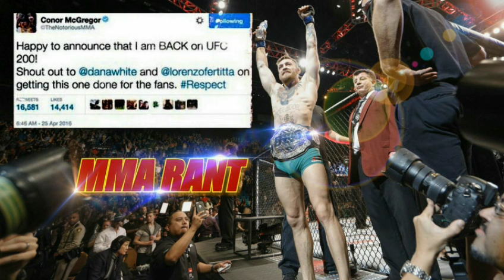Conor McGregor Tweets He's Back On UFC 200 UFC Says Not True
Conor McGregor is back on the UFC 200 card -- according to the fighter's social media feed -- but the UFC disagrees.

McGregor, 27, tweeted early Monday morning that he is back on UFC 200 on July 9 in Las Vegas.

UFC officials did not immediately respond to requests for comment but later issued a statement that said simply, "The tweet is not accurate."

UFC president Dana White told TMZ Sports on Monday, "We haven't talked to Conor or his manager since the press conference. I don't know why he would tweet that."

The UFC pulled McGregor (19-3) from its landmark event last week after he refused to fly to Las Vegas to participate in promotional duties. At a UFC 200 news conference Friday in Las Vegas, White repeatedly said that McGregor would not appear on the card.

White offered to keep McGregor's scheduled opponent, Nate Diaz (19-10), on the event against a different opponent, but Diaz said he was interested in fighting only McGregor.

On Saturday, shortly after former light heavyweight champion Jon Jones (22-1) defeated Ovince Saint Preux at UFC 197 for the interim light heavyweight title, White told ESPN.com that it was "possible" Jones could headline UFC 200 against Daniel Cormier. Jones said he felt he would be physically ready to compete by July 9 and wanted to headline the event. Cormier, who has been sidelined with a leg injury, is scheduled for an MRI on Monday.